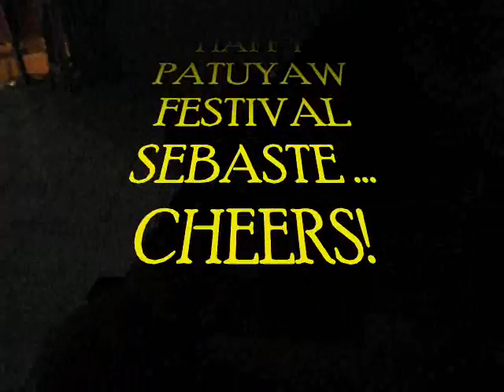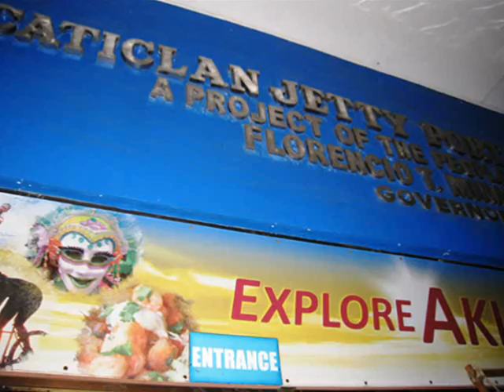Feats "BROADBAND" during Patuyaw Festival 2011 @ Sebaste, Antique Vol 009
Featuring "BROADBAND" during the Patuyaw Festival 2011 Fiesta Celebration in Poblacion Sebaste, Antique, Philippines last 15th of April 2011.  Thanks Poblacion Sebaste inviting Broadband to be a part of your joyous fiesta celebration. HAPPY PATUYAW FESTIVAL 2011 POBLACION SEBASTE and CHEERS!!!

The cast of Broadband:  Jay O', Dustin, Teenee and Iya (Vocals); Jaypee (Drums); Jared (Lead Guitar); Vincent (Bass); and John Paul (Keyboard).

Booking Agency:
BROADBAND _ NTS
Address:  F Quimpo Street
Kalibo, Aklan
Philippines 5600
Manager:  Nelson Talidong Sr.